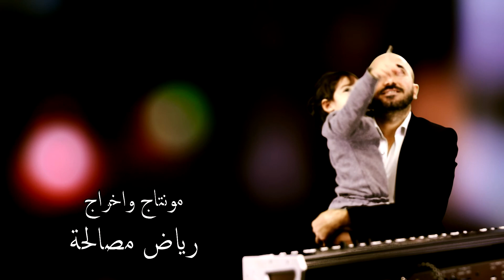ترجى فيا اغنية الفنان الجميل ايهاب توفيق... من عزف رياض مصالحة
تترجى فيا
توزيع رياض مصالحة
اخراج رياض مصالحة